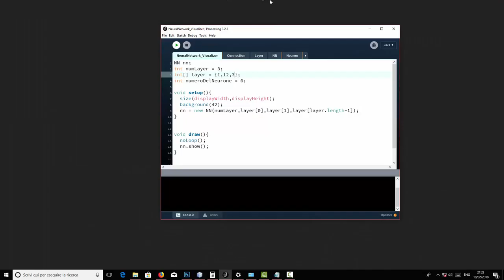Neural Networsk: Layout Visualizer [PROCESSING]